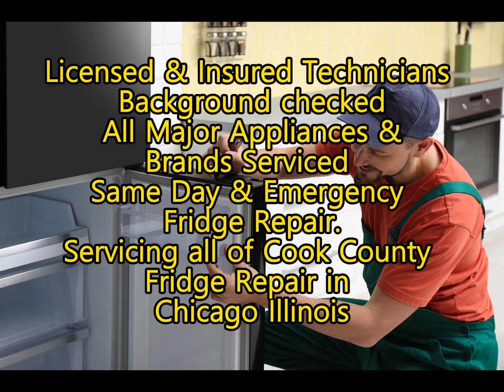Fridge Repair in Chicago Illinois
Same Day & Emergency Fridge Repair
Servicing all of Cook County, Illinois

Fridge Repair in Chicago, Illinois: Appliance Repair Tech Team
When your refrigerator breaks down, it can be a major inconvenience. Your food storage and daily routines can be disrupted. That's where Appliance Repair Tech Team comes to the rescue. Based in Chicago, Illinois, they are your go-to experts for fridge repair, and they are just a call away at .

Your Local Experts
Appliance Repair Tech Team, located in Chicago, Illinois 60007, is a well-established local company specializing in appliance repair. Their team of experienced technicians has been serving the Chicago area for many years. When your fridge needs fixing, they're the ones to call.

A Wide Range of Brands Serviced
One of the standout features of Appliance Repair Tech Team is their ability to repair a wide variety of refrigerator brands. They are your one-stop solution for all major brands, including:

GE
Whirlpool Gold
Whirlpool Energy Star
Whirlpool Smart
Whirlpool Sidekicks
Frigidaire Gallery
Frigidaire Professional
Kitchenaid Architect
Bosch Benchmark
Liebherr Premium Plus
GE Cafe
GE Monogram
GE Profile
GE Artistry
Kitchenaid Superba
Samsung Aquajet
Samsung Superspeed
Maytag Maxima
Maytag Bravos
Whirlpool Gold
Whirlpool Duet
Whirlpool Cabrio
General Electric Monogram
Bosch Axxis
GE True Temp
GE Triton
GE Triton XL
Bosch
Miele
Roper
Amana
Jenn-air
Haier
Electrolux
Frigidaire
Dacor
Thermador
Manitowec
Wolf
Viking
Traulsen

At Appliance Repair Tech Team, they understand that unexpected appliance repairs can be a financial concern. To make the process hassle-free, they offer multiple payment options, including:

American Express
Cash
Discover
Mastercard
Visa
Amazon
Apple Pay
Check
Debit
GooglePay

FAQs
Q: How quickly can Appliance Repair Tech Team respond to a repair request?
A: Appliance Repair Tech Team aims to respond as quickly as possible, often on the same day.

Q: Are there any additional charges for emergency or same-day services?
A: No, Appliance Repair Tech Team doesn't charge extra for prompt service.

Q: Do I need to be present during the repair?
A: It's not necessary, but having someone available can be helpful for diagnostic purposes.

Q: How do I know if my brand of refrigerator is covered by Appliance Repair Tech Team?
A: They service a wide range of brands. If you're unsure, just give them a call to inquire.

Q: Is there a warranty on the repairs carried out by Appliance Repair Tech Team?
A: Yes, they offer a warranty on their repair services, providing peace of mind to their customers.

When your refrigerator in Chicago, Illinois, is in need of repair, Appliance Repair Tech Team is your trusted local partner. With a team of experienced technicians, they have established themselves as experts in the field. They specialize in repairing a wide range of refrigerator brands, ensuring that your appliance is in capable hands.

What sets them apart is their commitment to customer convenience. They offer various payment options, making it easy for you to get your fridge fixed without financial stress. Whether it's a minor issue or a major breakdown, Appliance Repair Tech Team is equipped to respond promptly and provide efficient solutions.

Don't let a malfunctioning fridge disrupt your daily life. Your satisfaction and peace of mind are their top priorities.